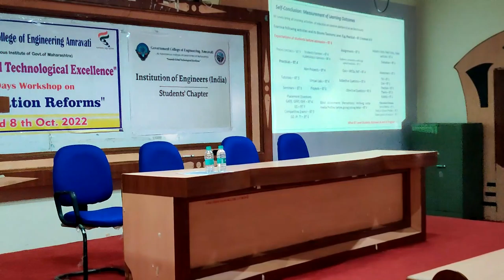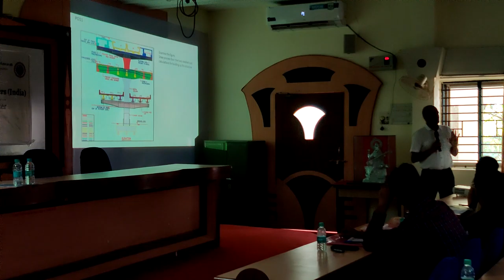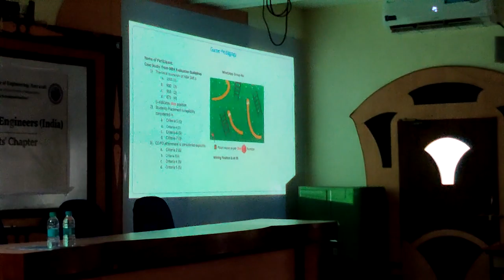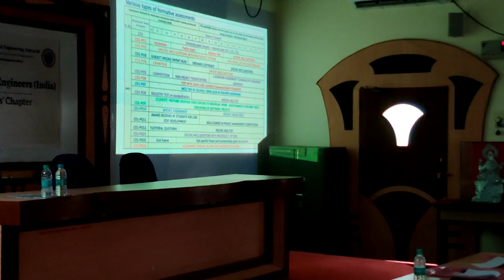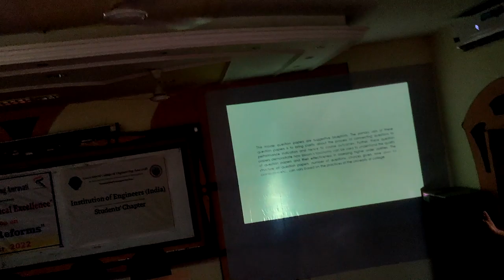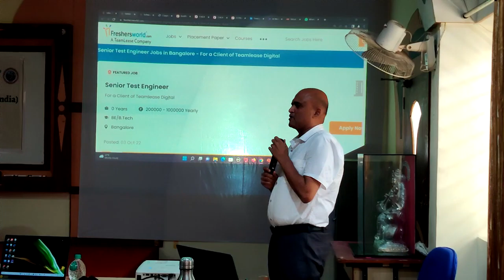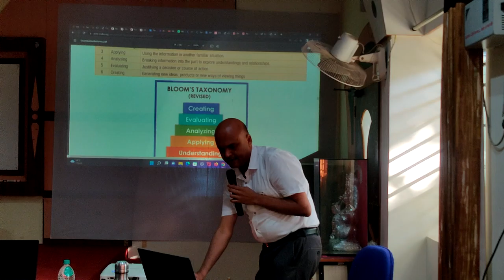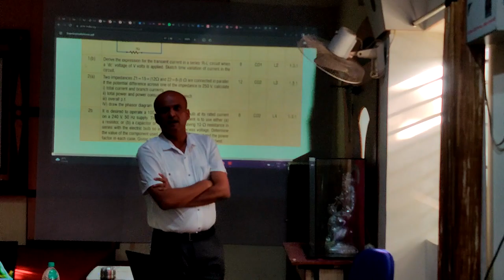EXAMINATION REFORMS - Day 2 ( 07/10/2022 ).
This is Second day of two days workshop on "Examination Reforms" by Dr Vinay  kulkarni in 'Government college of Engineering Amravati'.